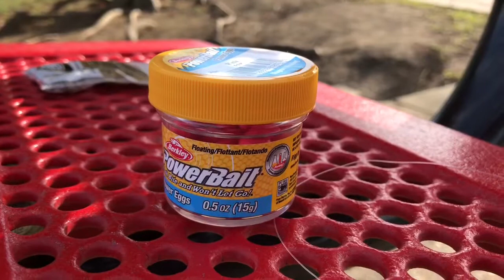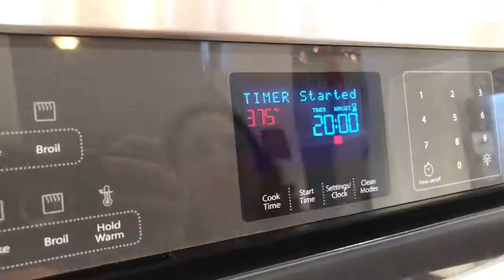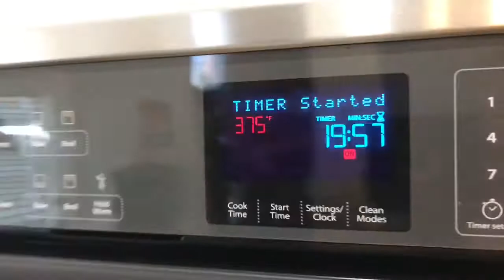Rainbow TROUT In Texas?!?- Catch And Cook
Fishing a pond with stocked rainbow trout. Didn’t catch many but still got some food